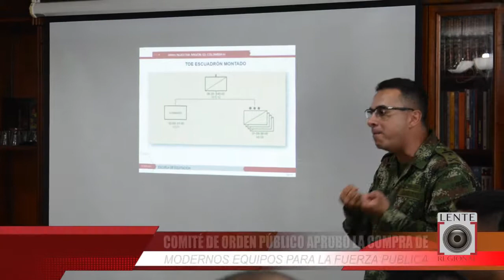Comité de orden público departamental aprobó inversiones para la fuerza pública en Caquetá.